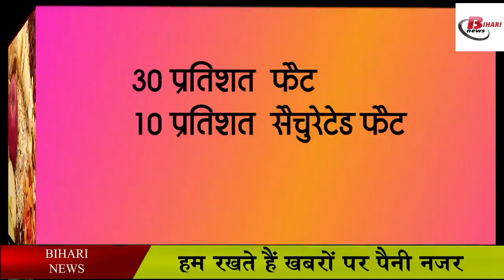WHO food guide line protect from Corona:कोरोना से बचने के लिए WHO ने जारी किया फूड गाइड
In the environment of Kovid-19, there is a need for time to focus on food, so it is very important that people consume the necessary protein and water in their food from time to time so as to keep their immunity Keep it strong because Kovid-19 directly attacks your immunity, so it is very important that you have recently shared important tips to make your immunity strong. Which you can make yourself stronger by including in your everyday life.